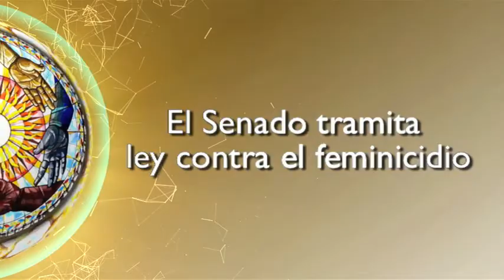Senado tramita ley contra el Feminicidio senadora Gloria Inés Ramírez P. Polo Democrático